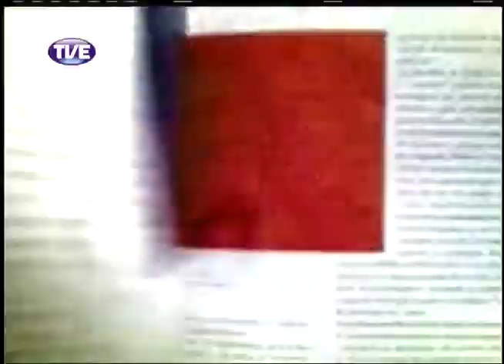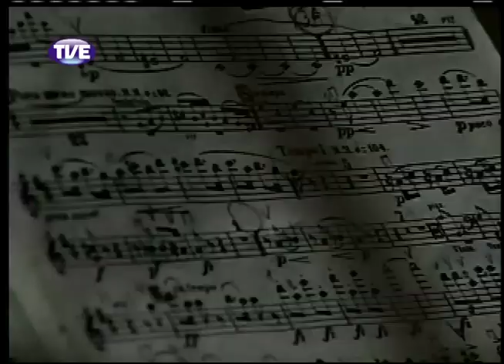Estação Cultura 10/10/13 Bloco 1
Entrevista com Graziella Ferst, da Okna Produções, sobre o projeto Janela Gaúcha, que exibe filmes realizados no Rio Grande do Sul em cidades onde não há salas de cinema. Dicas da agenda.